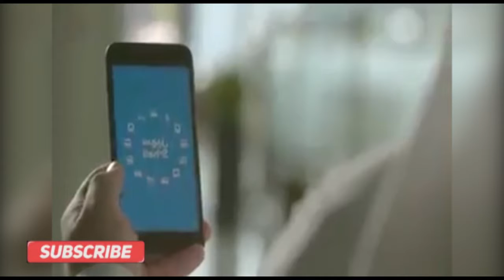Driverless Car In Dubai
Driverless taxi new taxi in Dubai driverless car in Dubai.